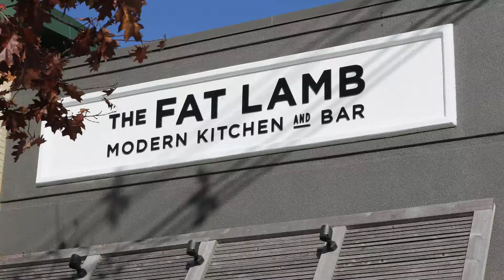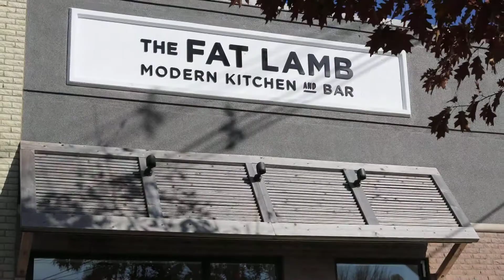Secrets of Bluegrass Chefs - Fat Lamb & Portage House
Chef Dallas McGarity cooks in front of a live studio audience with Tim Laird and Kevin Harned.